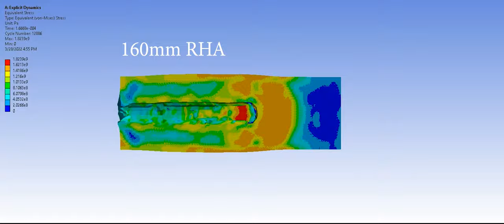PUMA IFV 30mm APFSDS PMC 287 Penetration Simulation